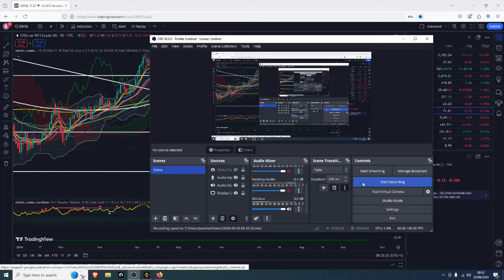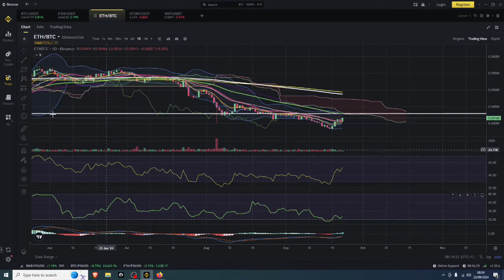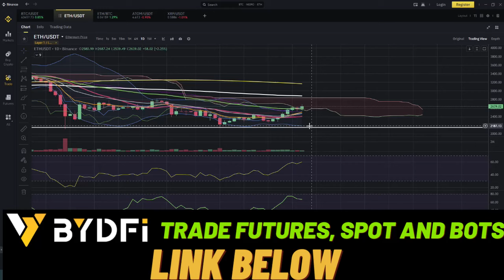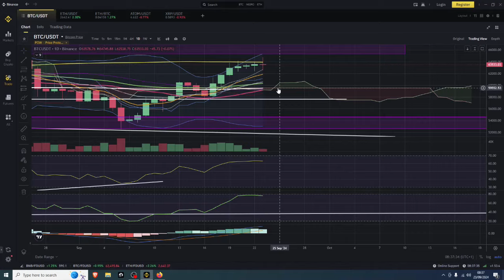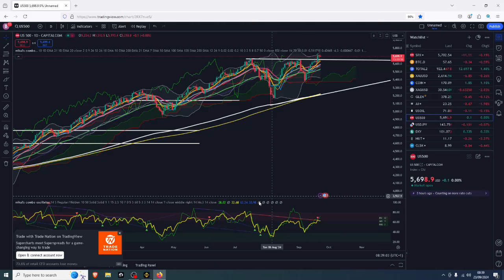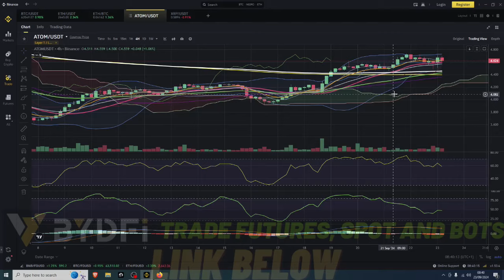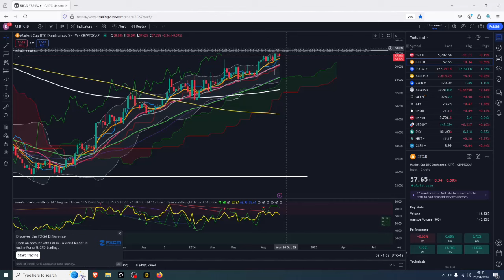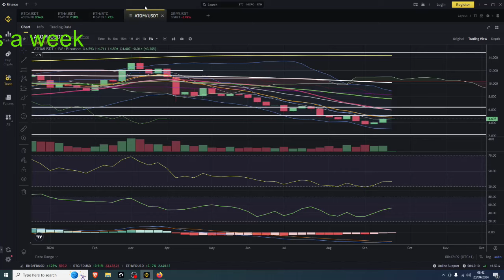Altseason Is Begining